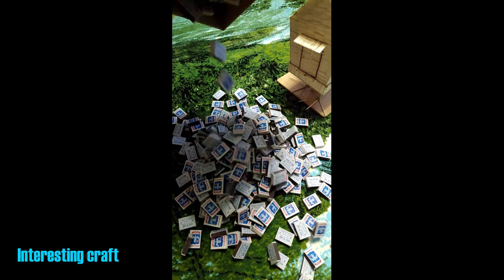Easy craft - DIY house of matches with domino effect and chain reaction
Interesting  DIY crafts from matches with arson and chain reaction.